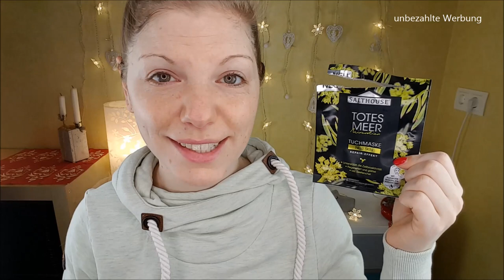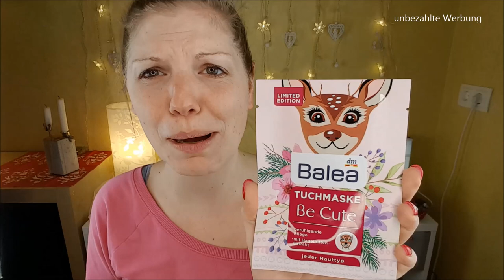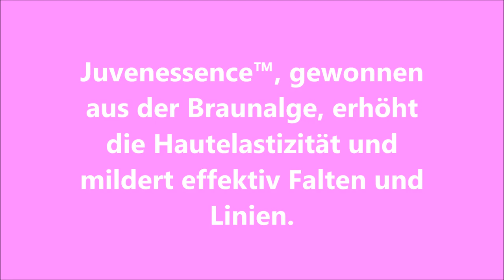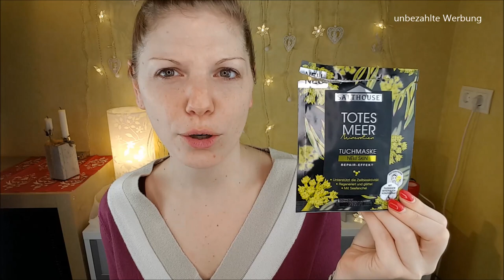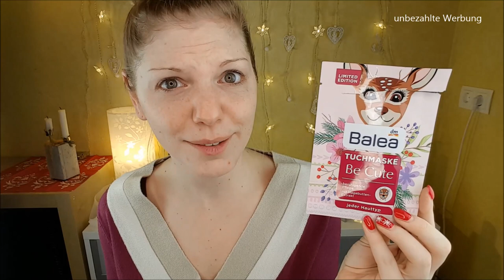Claudis Maskenwoche # 7 - Lifetest von 7 Tuchmasken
Heute zeige ich dir meine Maskenwoche Nummer 7.
Ich habe mich dieses Mal entschieden, nur Tuchmasken miteinander zu vergleichen.
Am Ende gibt es dann mein

Liebe Grüße
Claudi